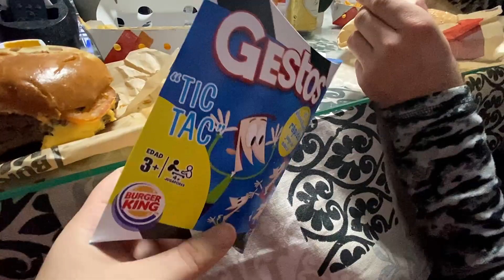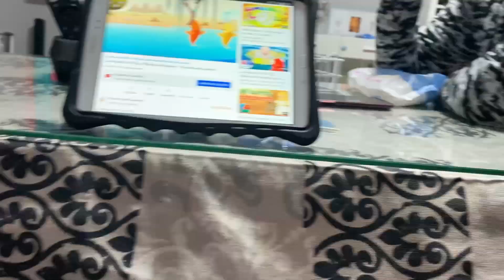🎄Vlogmas#11🎄Me HAGO la PCR ,se INUNDA la COCHERA,juegos con la BISA,la ABUELA esta muy LOCA🤪11-12-20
↓↓↓↓↓↓↓↓↓↓↓↓↓↓↓❤❤ABREME❤❤↓↓↓↓↓↓↓↓↓↓↓↓↓↓↓
-Hola a tod@s nuevo vlogmas,momento decisivo,,me hacen la pcr,se inunda la cochera,juegos entre bisabuela y nieto, y la abual esta muy loca.
-FACEBOOCK - dalyscanal
INSTAGRAM CANAL COCINA - @cocinacondalys
                                                        ❤ ¿Quién somos? ❤
        ❤Muchas gracias acompáñanos en esta gran aventura❤